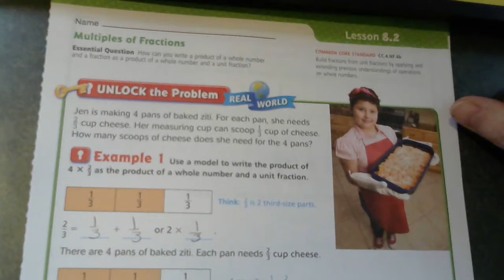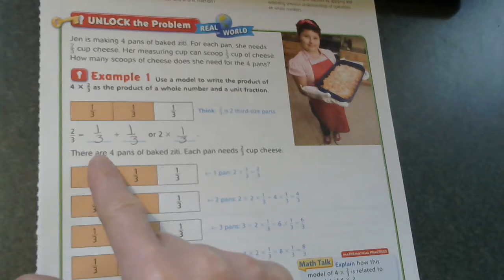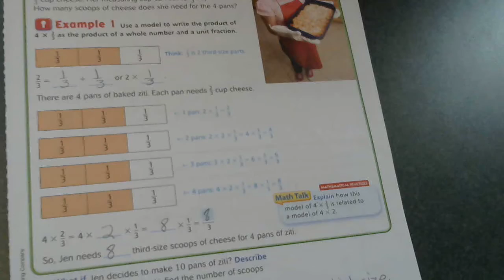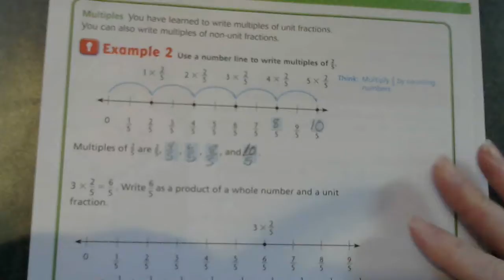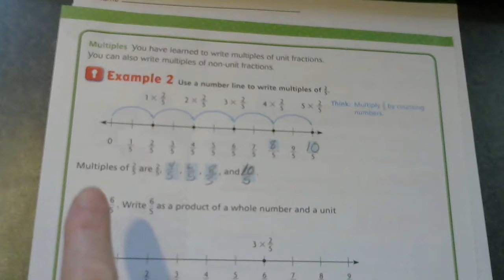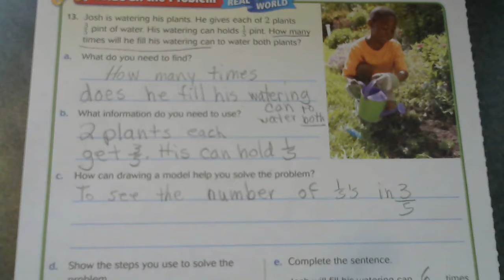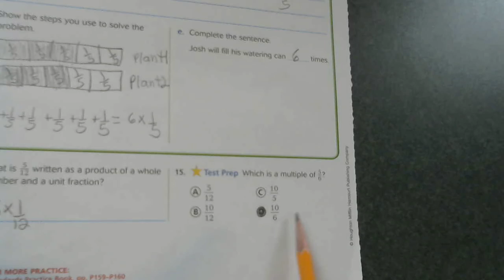fourth grade math lesson 8.2 April 21